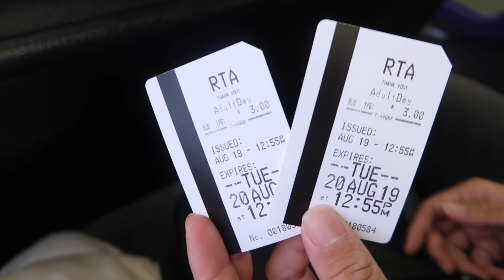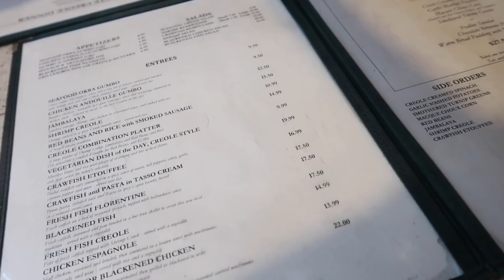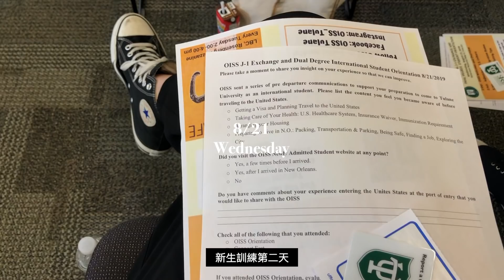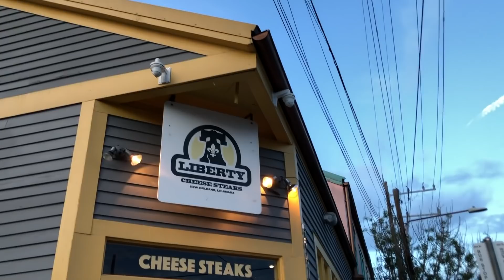交換VLOG | 超充實的一週✨第一天在Tulane/搭噹噹車/波本街喝酒/蒸汽船遊密西西比河/二戰博物館 | heyitsmindy的交換學生日記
嗨大家好👋🏻

今天的影片是我的美國交換學生日記第三集!
這次的vlog很豐富
去很多地方走走跳跳

首先是紐奧良的二戰博物館
因為當時諾曼第登陸的船在紐奧良製造🚢
所以在這個地方就有個二戰博物館
真心很推薦!!!
館藏非常非常豐富 走一遍會有活過二戰的感覺

接著還有去中國超市
第一次在紐奧良看到那麼多台灣食物真的是快哭出來了😭
在這裡可以買到很多美國超市買不到的東西
可惜離我們家太遠了不然我一定常常報到

第二天我們去搭蒸汽船遊密西西比河
雖然天氣不好沒有看到什麼風景
但是個很特別也很有趣的體驗❤️

接下來兩天就是Tulane的新生訓練📗
主要是讓我們更能熟悉學校的各種資源
也是我第一次踏入Tulane校園

最後我們去了紐奧良美術館
搭到撲空數百次的噹噹車
逛全美少數可以在街上合法喝酒的波本街🍷
小小體驗當地的夜生活🌃

希望大家會喜歡今天的Vlog
如果對我或是影片內容有什麼問題
都歡迎你們在底下留言✨

On Me:
(*代表有點久以前)

外套: meier.q
項鍊: 812_hng

8/19
外套: meier.q
背心: meier.q
褲子: SIVIR.

8/20
棒球帽: GAP
上衣: meier.q
襯衫: 淘寶*
牛仔褲: oiiv

上衣: forever21

8/22
上衣: oiiv*
項鍊: oiiv(韓國連線款)
牛仔褲: oiiv
唇膏: I’ M MEME我愛心機好感乾燥唇萃 #001

Music ♪ :

mr. hong - deja vu | υv ɒįǝb